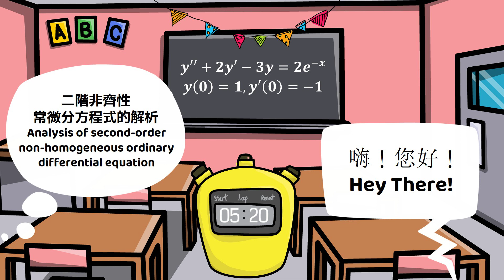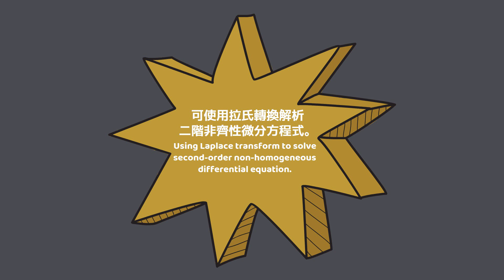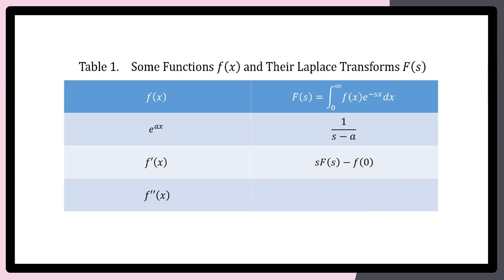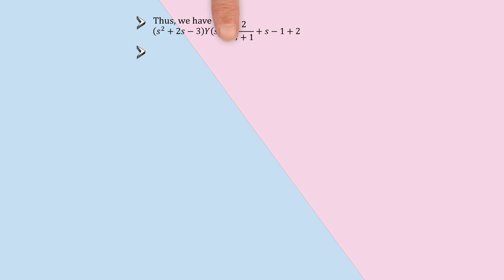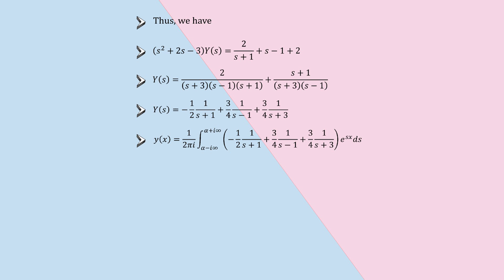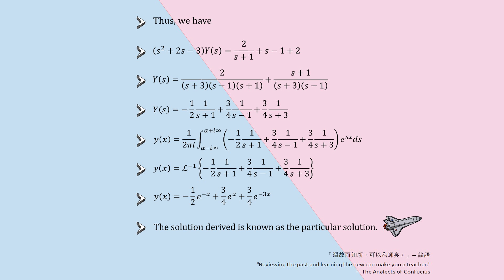【詳細解題動畫】提要143：Solve y’’ + 2y’ – 3y = 2exp(–x), y(0) = 1, y’(0) = –1▕ 授課老師：中華大學土木系呂志宗特聘教授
🔴[Detailed Problem-solving Animation] Summary 143: Solve y’’ + 2y’ – 3y = 2exp(–x), y(0) = 1, y’(0) = –1▕ Instructor: John C.-C. Lu, Distinguished Professor, Department of Civil Engineering, Chung Hua University, Taiwan

🔴本題是 [2020年公務人員特種考試司法人員、法務部調查局調查人員、國家安全局國家安全情報人員、海岸巡防人員及移民行政人員考試試題]，今以動畫講解之，請參閱，謝謝！

★ Examination question for 2020 Civil Service Special Examination Questions for Judicial Officers, Investigators of the Investigation Bureau of the Ministry of Justice, National Security Intelligence Officers of the National Security Agency, Coast Guard Officers, and Immigration Administrators.  It is explained in animation.  Please take the time to browse it.  Thank you!

★ ① 第1種解法：本題可採用 [拉氏轉換方法 (Laplace Transform)] 解題，請參閱，謝謝！

The 1st problem-solving method:  This problem can be addressed using the Laplace Transform; kindly consult it.  Thank you!

★ ② 第2種解法：本題是非齊性常係數微分方程式的類型，其齊性解可表為 y(x) = exp(λx)。非齊性解可採用 [待定係數法(Undetermined Coefficient Method)] 求解。

The 2nd problem-solving method: This problem belongs to the type of non-homogeneous linear differential equation with constant coefficients, and its homogeneous solution can be expressed as y(x) = exp(λx).   Besides, the non-homogeneous solution can be derived by the undetermined coefficients method.

★ ③ 第3種解法：本題之非齊性解亦可引用 [參數變換法(Variation of Parameters)] 推求其解。